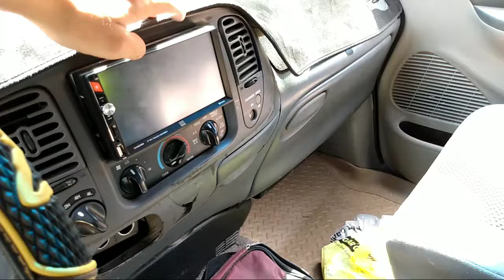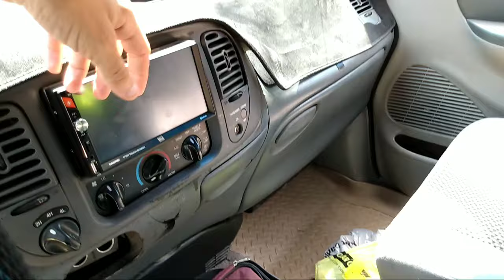My New Truck Pt.2